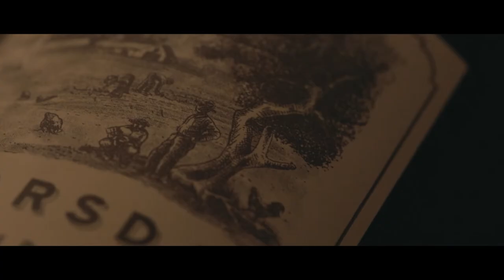The Tesselaarsdaller | Rooted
In this instalment of Rooted, Daléne interviews Berene Sauls and winemaker Emul Ross about Tesselaarsdal wines. A wine brand established around the little town of Tesselaarsdal in the heart of the Overberg, and its enigmatic history. Native Tesselaarsdaller, Berene tells the captivating story of hard work, determination and wine made from virgin land.

DOP: Michael Ellis
Edited by: Kleinjan Groenewald